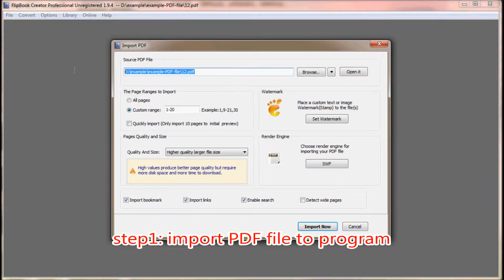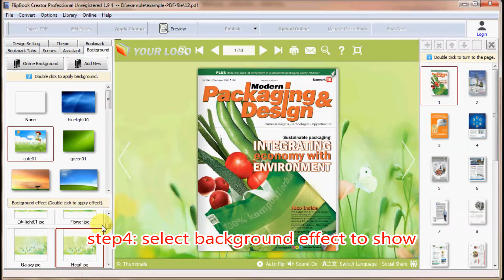Add New Images as Background by FlipBook Creator Professional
The latest FlipBook Creator Professional has been launched in recent days. With the new version FlipBook Creator Professional, there are some new functions such as adding new background, customizing scnese and so on. Then in the video, we will focus on adding new images as background file for flipping brochure with FlipBook Creator Professional.